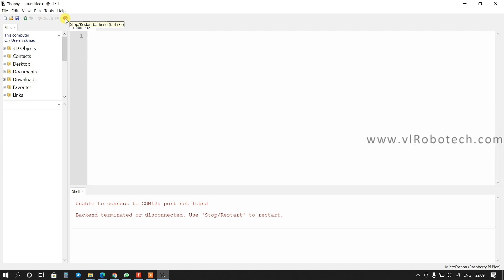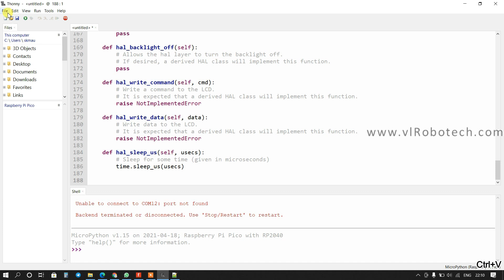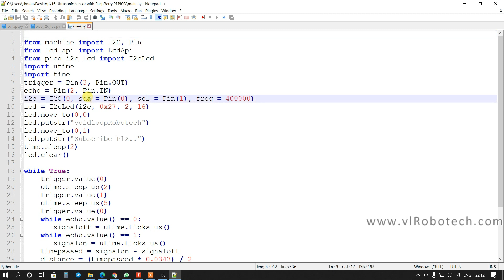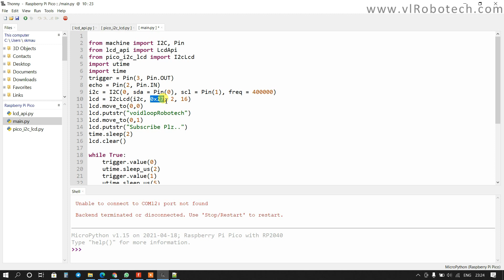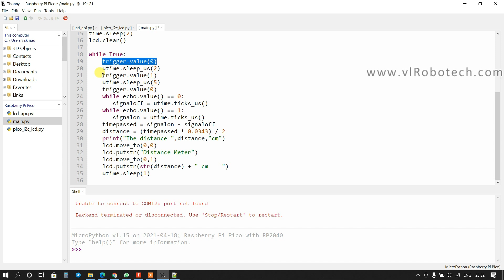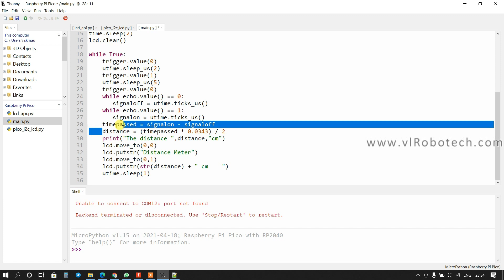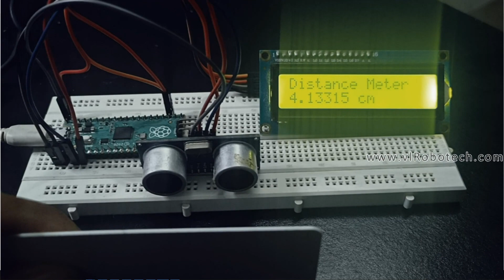15 Ultrasonic sensor with Raspberry Pi PICO and MIcroPython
Here I have explain how to interface HC-SR04 ultrasonic sensor with Raspberry pi pico board with micropython.
I  demonstrated a distance meter with 16x02 LCD.